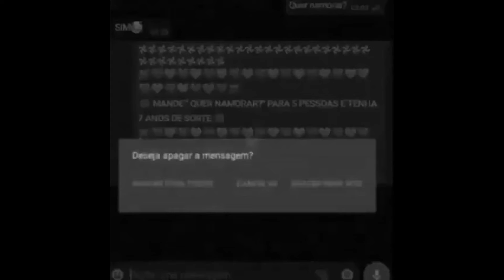COMO PEDIR EM NAMORO SEM LEVAR UM FORA AO SOM DO RAP DO SOLITÁRIO KKKDSKADKSADKSAKDSADK